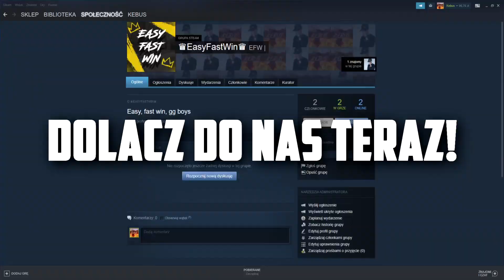REKRUTACJA DO MOJEJ DRUŻYNY!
Wymagania są na filmie:
-Minimalna ranga mg1
-Minimalny lvl faceit 3